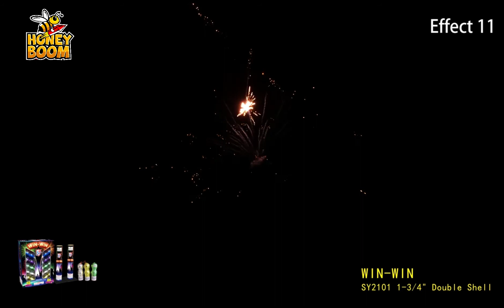【HONEY BOOM】SY2101 WIN-WIN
1.75" DOUBLE BALL ARTILLERY SHELL
Win-win! Our best double bomb here!12 shells with 24 different effect and 24 huge breaks!